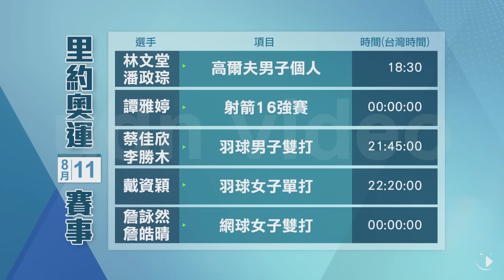【2016.08.11】0811里約奧運精華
2016里約奧運，中華隊譚雅婷晉級射箭個人16強，奧運各國捷報連連，爆冷黑馬也不少。完整內容 , FB , Twitter , G+